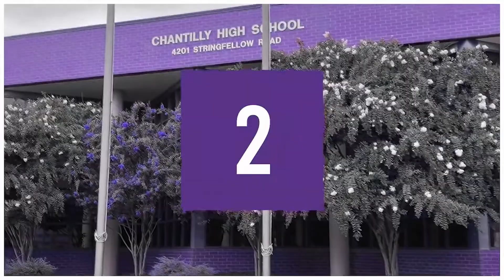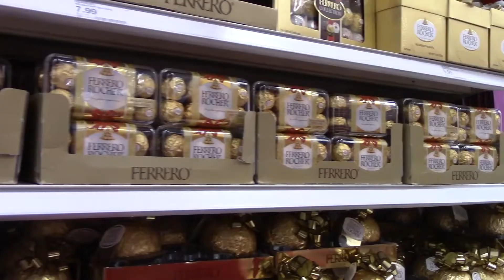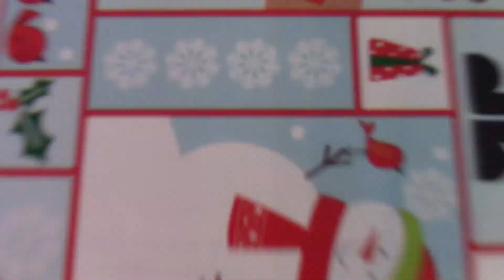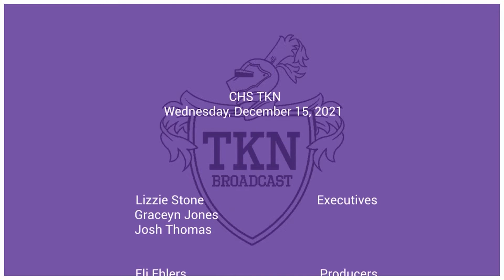12/15/21 | Holiday gifts